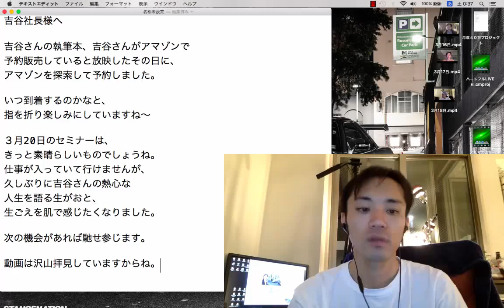メルマガ読者の声 vol.52